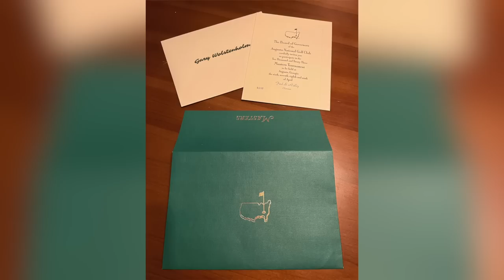AUGUSTA'S DIRTY LITTLE SECRET - Gary Wolstenholme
Ex-British amateur golf champion Gary Wolstenholme is this weeks guest. In this episode he talks about leading the Masters, beating Tiger Woods, playing with Arnold Palmer, and a private bunker lesson with one of the greats, Seve Ballesteros.

Fore Four 2 Podcast is a podcast hosted by ex professional footballer John Mcginlay and Liam Harrison From GolfMates.

TIMESTAMPS:
2:48 WORLD'S BEST 24 HANDICAPPER
20:08 ARNOLD PALMER
25:59 LEADING THE MASTERS
29:20 BRITISH AMATEUR
36:14 TIGER WOODS
48:45 SENIORS TOUR